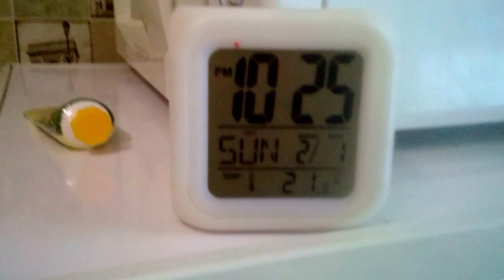котик, мясо и плита